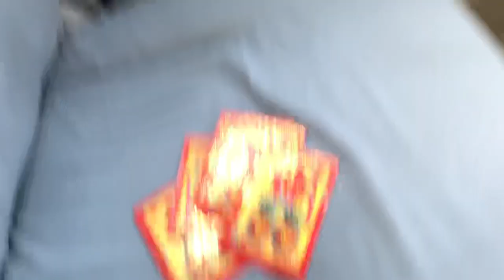Pamaskong handog para sa gumagawa ng bahay namin sa cavite// lancaster new city// westwood6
pamasko
awiting pamasko
everyday pamasko shell
how to claim gcash pamasko
awiting pamasko tagalog
kantang pamasko
awiting pamasko tagalog lyrics
everyday pamasko
shell pamasko winners
gcash pamasko
pamasko awit
pasko ay sumapit
pasko ang damdamin chords
pasko ang damdamin
pocso act
pasko ay sumapit chords
pasko ay kay saya
awiting pamasko medley
awiting pamasko brainly
awiting pamasko nonstop
awiting pamasko unitary
awiting pamasko halimbawa
awiting pamasko pambata
awit na pamasko
pesco bill
pasko bible verse
pasko bisaya song
pasko brainly
pasko breezy lyrics
pasko background
pasko binilanggo lyrics and chords
pasko by freddie aguilar
pasko bilic
pasko banat
bit.ly everyday pamasko
bilihan ng pasko
pamasko ng mga bituin
pamasko ng mga bituin album
halimbawa ng awiting pamasko brainly
awiting pamasko halimbawa brainly
awiting pamasko ng mga bata
pamasko ng mga bituin free mp3
pamasko ng mga bituin lyric
pamasko chords
pamasko clawback
pamasko clawback meaning
pasko clipart
paskho clothing
pasko chords
pasko christmas hugot lines
pasco county
pasko caption
pasko csaba
claim gcash pamasko
celebrity pamasko
clawback pamasko
caltex biyaheng pamasko promo
celebrity pamasko shopee
pamasko loan away home credit
mga awiting pamasko lyrics and chords
ang aking pamasko chords
year end pamasko cebu pacific
pamasko definition
pamasko disco
pasko drawing
pasko dhara
pasko dhara kya hai
pasko damdamin
pasko dhara kya hoti hai
pasko damdamin chords
pasko dedic
pasko darating
damit pamasok
disco pamasko
dito pamasko
del monte spaghetti pamasko pack
dekorasyon pamasko
define pamasko
what does pamasko means
what does pamasko
d ideas
pamasko english
pamasko english meaning
pasko ect
everyday pamasko raffle
pasko essay
pasko etymology
pasko engineering pvt ltd
pasko easy drawing
everyday pamasko shell winners
english ng pasko
english word of pamasko
english ng maagang pamasko
english of maagang pamasko
salamat sa maagang pamasko in english
pamasko ko in english
pasko fiesta sa davao
pasko freddie aguilar
pasko fix
pasko food
pasko freddie aguilar non stop
pasko filipino
pasko fiesta
pasko fix lepak
pasko festival
pasko funny quotes
freddie aguilar pamasko
awiting pamasko ni freddie aguilar
another term for pamasko
f and b là gì
fu ne demek
cuáles son los océanos
gcash pamasko promo
pasko greetings
pasko greek
gcash pamasko claim
pasko gif
pasko guitar chords
pasko gamitin sa pangungusap
pasko games
gma pamasko promo
gma pasko
ultimate pamasko guide
как определить кто укусил
6 kk sääntö
pamasko hatid ng shell
pamasko handog
himig pasko
pasko hugot lines
pasko handaan
pasko handa
pasko ha balay lyrics
pasko handa recipe
pasko'y hindi na masaya chords
pasko handa ideas
halimbawa ng awiting pamasko
how to send pamasko in gcash
himig pamasko medley
handog pamasko
humingi ng pasko
pamasko in english
pamasko instrument
pamasko in english translation
pasko in english
pasko images
pasko in spanish
pasko in the philippines
pasko in tagalog
pasko in bible
pasko ibig sabihin
isang mahabang awiting pamasko
isang awiting pamasko
how to claim pamasko in gcash
maagang pamasko in english
magkano pamasko sa inaanak
pahingi ng pamasko in english
maagang pamasko in tagalog
pahingi pamasko in english
pamasko jose mari chan
pasko jokes
pasko jw
julies pamasko panalo
pasko job
pasko juricic
pasko juricic dds
pascal johnson
joe pasko
job kab milegi
kwentong jollibee pamasko
j and j locations
j. locations
j and j jobs
j d robb list
pamasko kanta
pamasko ko
pamasko kahulugan
pasko kya hai
pasko kahulugan
pasko kuzman
pasko kasian audio download
kantang pamasko tagalog
kantang pamasko tagalog lyrics
pasko kanta
katutubong awit at awiting pamasko
kantang pamasko tagalog list
kantang pamasko medley
kantang pamasko pambata
kantang pamasko lyrics
pamasko lyrics
pasko lyrics and chords
pasko lyrics
pasko larawan
pasko ljubicic
pasko lyrics song
pasko last name origin
pasko love song tagalog
llambi pasku
larong pamasko
love song pamasko
lumang awiting pamasko
papuring pamasko lyrics
mga awiting pamasko lyrics
ang aking pamasko lyrics
pamasko ng mga bituin lyrics
pamasko medley
pamasko medley remix
pamasko meaning
pamasko meme
pasko meaning
pasko meaning tagalog
pasko meaning in philippines
pasko music
pasko memes
pasko medley lyrics
mga awiting pamasko
mga awiting pamasko tagalog
mga kantang pamasko
mga lumang awiting pamasko
ministop panalong pamasko 2021
mga kantang pamasko tagalog lyrics
mga awiting pamasko album
mga halimbawa ng awiting pamasko
pamasko ng mga bituin album songs
pasko na naman
pasko na sinta ko lyrics
pasko na naman chords
pasko na sinta ko chords
pasko na naman lyrics
pasko na sinta ko
pasko na naman composer
non stop awiting pamasko
pinakasikat na palamuting pamasko
mga awit na pamasko
tagalog na pamasko
star ng pasko
song na pamasko
ano english ng pasko
pamasko other tagalog term
opm pasko
pasko online
pasko origin
pasko other terms
pasko obituary
pasko original meaning
online pamasko